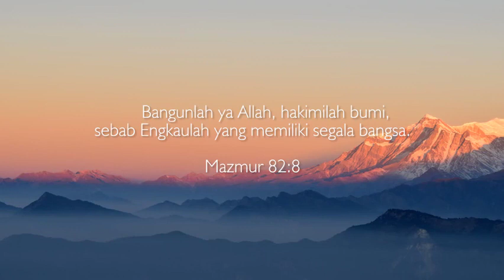Obyektif | Mazmur 82 : 8